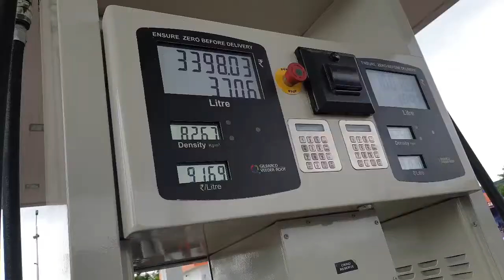Silguri to darjelling//Back to home//American bully//Yolmo vlog//.